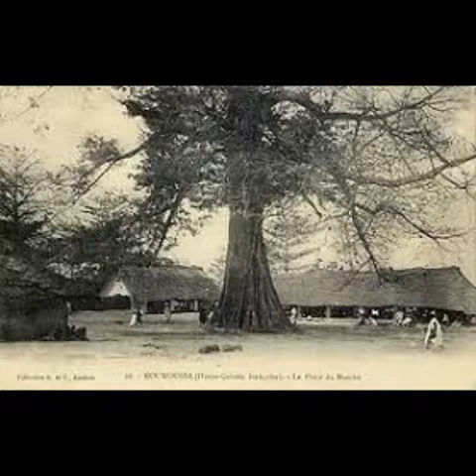Siaka Kouyaté - An Kana Kele Ke (So Djak's Music)